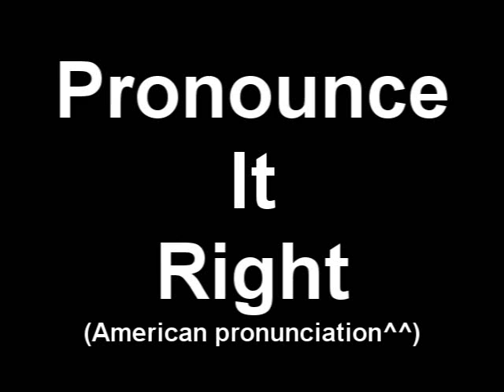How to pronounce EIFFEL TOWER - American Pronunciation for ESL Students